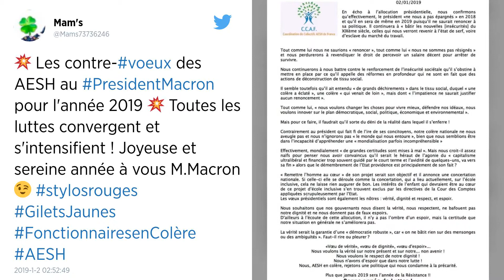Six Français sur dix n’ont pas été convaincus par les vœux d’Emmanuel Macron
Seulement 14 % des Français interrogés à l’occasion du sondage OpinionWay pour LCI ont trouvé le président « très convaincant » et 33 % « pas du tout convaincant », lors de ses vœux aux Français, lundi soir. Emmanuel Macron était attendu après plusieurs semaines de tensions avec le mouvement des Gilets jaunes.

Six Français sur dix n’ont pas jugé Emmanuel Macron convaincant dans son allocution de vœux, selon un sondage OpinionWay pour LCI publié mardi. Dans le détail, 14 % des sondés ont trouvé le président « très convaincant », 26 % « assez convaincant » (soit 40 % de « convaincus » au total), 27 % « peu convaincant » et 33 % « pas du tout convaincant ».

Le chef de l’État a convaincu 74 % de ses électeurs au premier tour de la présidentielle de 2017, 47 % de ceux de François Fillon, 33 % de ceux de Jean-Luc Mélenchon, 28 % de ceux de Benoît Hamon et 13 % de ceux de Marine Le Pen. Selon cette étude, les Français restent partagés sur la suite du mouvement des Gilets jaunes. Si 61 % le soutiennent (-3 points, contre 38 % qui ne le soutiennent pas, en hausse de 4 points), 50 % souhaitent qu’il cesse désormais et 49 % veulent qu’il continue.